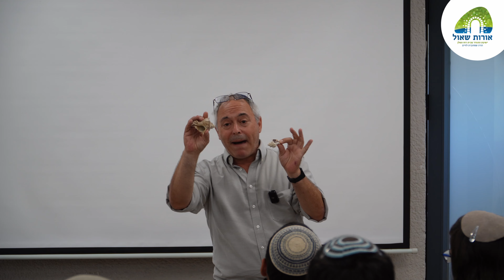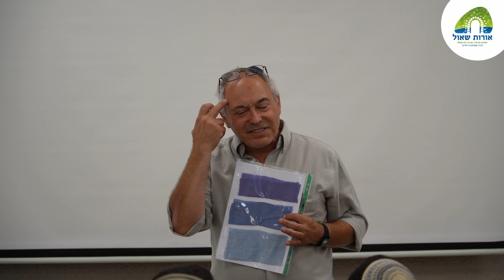ד"ר ברוך סטרמן | צביעת התכלת בציצית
את השיעור מעביר ד"ר ברוך סטרמן, מנכ"ל עמותת פתיל תכלת. בשיעור ד"ר ברוך עוסק בנושא 'צביעת התכלת ומראה שני' ובתובנות חדשות לגבי צביעת התכלת, [כחלק ממאמץ להגדיל את כמות צבע התכלת שניתן להפיק מהחילזון ארגמון קהה הקוצים] וכולל צביעה של תכלת.

לחצו על "הרשמה למנוי" כדי לקבל את שיעורי הישיבה.
לצפייה בכל שיעורי הישיבה בצורה מסודרת -

לקבוצות השקטות של עדכונים על המתרחש בישיבה:
וואטסאפ -

שניים מקרא ואחד תרגום עם הרב תמיר גרנות!

חפשו אותנו גם בספוטיפיי! (חפשו "אורות שאול")

להקדשת שיעורים בישיבת אורות שאול: 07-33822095